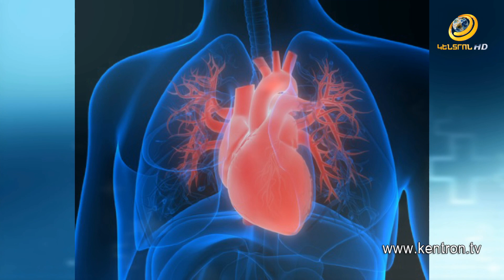Ցավեր ստամոքսի շրջանում | Առողջություն և գեղեցկություն | 08.03.2023